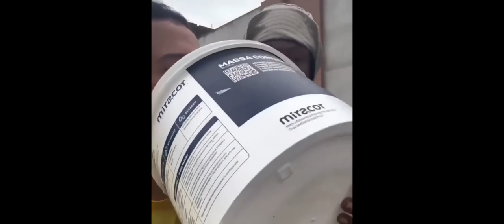If you laugh you like the video 👍